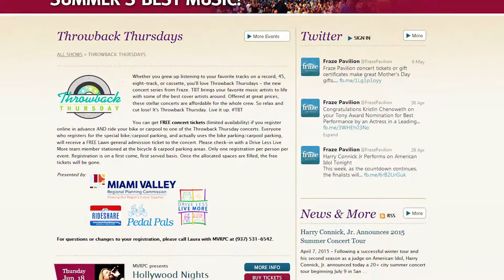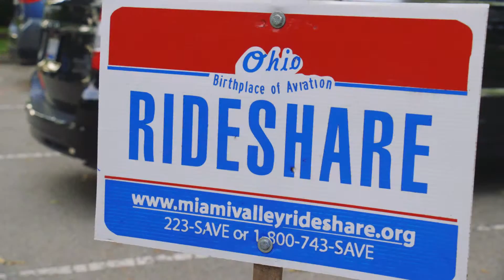Carpooling, Biking, Walking and Taking Transit has many benefits!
The beautiful Fraze Pavilion, in Kettering, served as the backdrop for this video highlighting the DRIVE LESS LIVE MORE initiative and the many benefits of using alternative transportation. When you carpool, bike, walk or take transit to your destination, you save money, improve your health, and reduce air pollution. As a way to say “Thank You” for doing your part, MVRPC spearheads the DRIVE LESS LIVE MORE initiative which offers incentives for incorporating different transportation options into your daily activities.